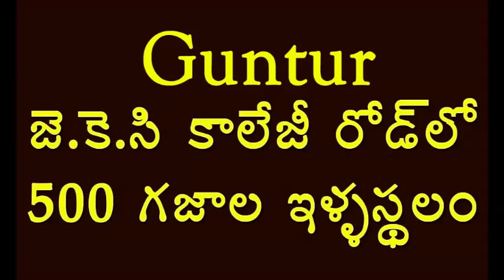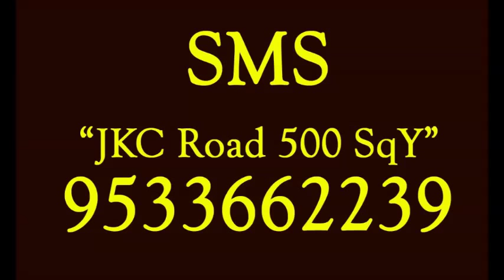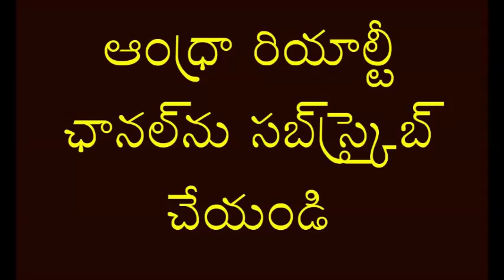Residential Plot for Sale in JKC College Road Guntur